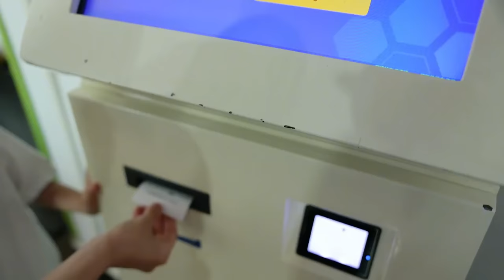被小学录取很开心，但打预防针真的很可怕～亲子日常